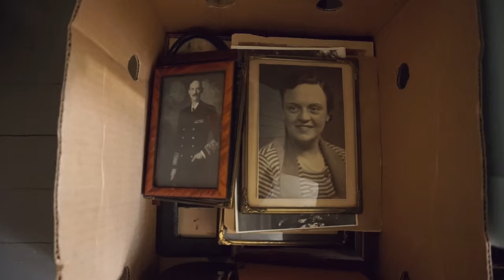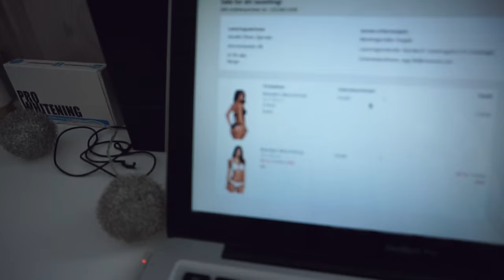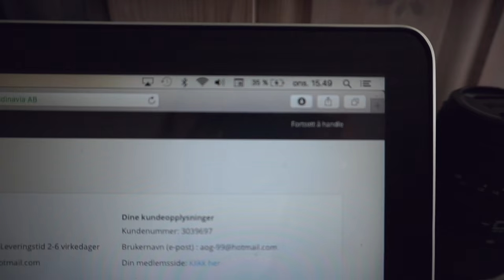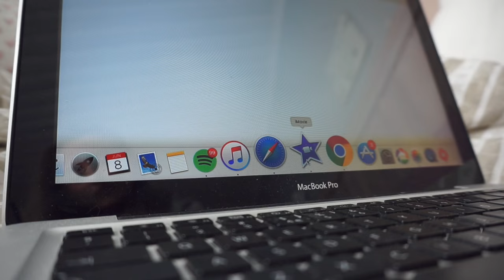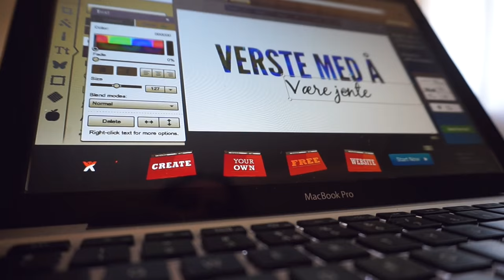Egentrening, Søtpotet, muntlig eksamen :: Vlog 08.juni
♡VIDEO/REDIGERING
Kamera: Canon eos 700d
Vlogkamera: Sony A5000
Redigeringsprogram: iMovie
Studiolys: Ebay